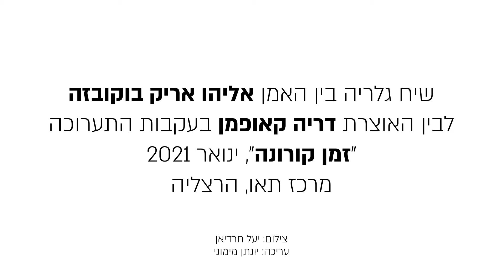CORONA TIME exhibition talk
Eliahou Eric Bokobza interview with Daria Kaufmann  at the TEO Cultural Centre Herzlia, January 2021